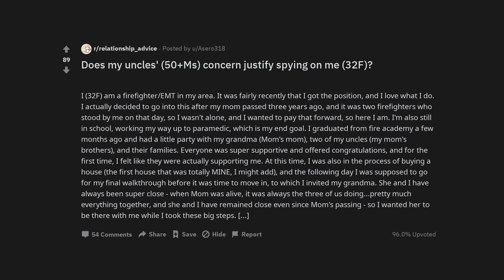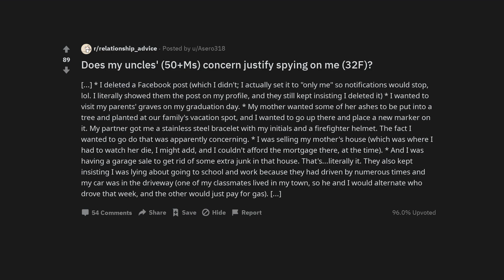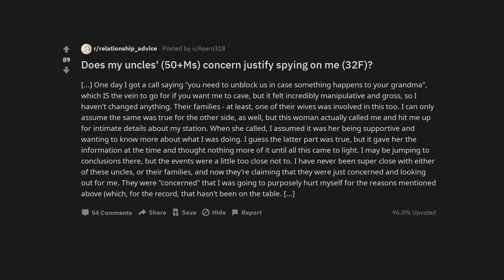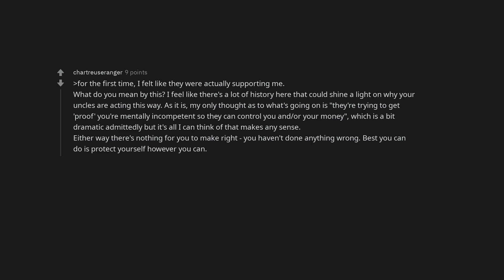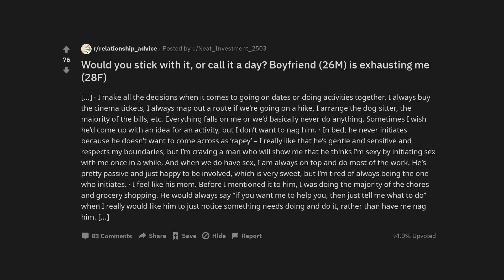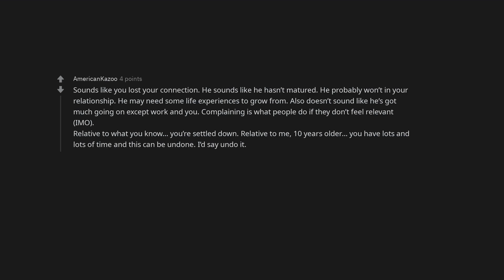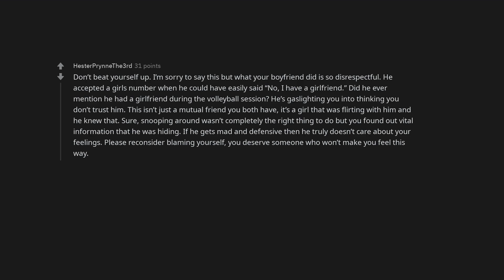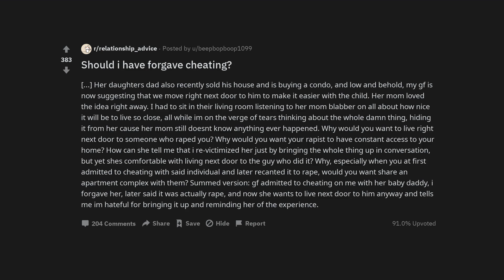Does my uncles' (50+Ms) concern justify spying on me (32F)?